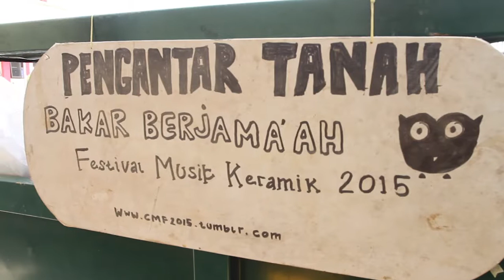Bakar berjamaah.CMF Teaser 4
setiap tanggal 11 oktober disetiap tiga tahunan sekali kami melakukan ritual Bakar berjamaah.proses pembakaran hasil workshop alat musik keramik di setiap desa dan seksla di wilayah jatiwangi.hasil bakar berjamaah ini nantinya akan di page melengkapi ritual gerakan masyarakat tanah berbunyi atau lebih dikenal dengan Rampak Genteng disetiap tanggal 11 nopember.Jatiwangi art Factory